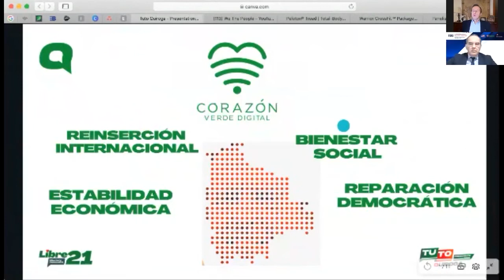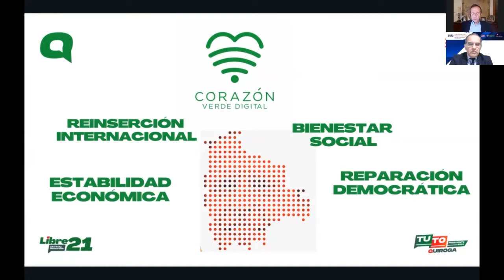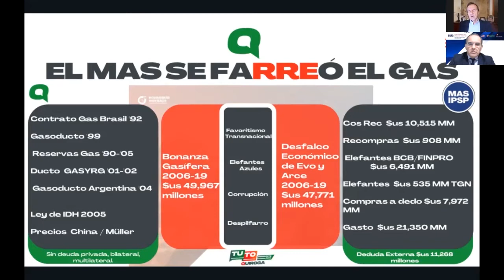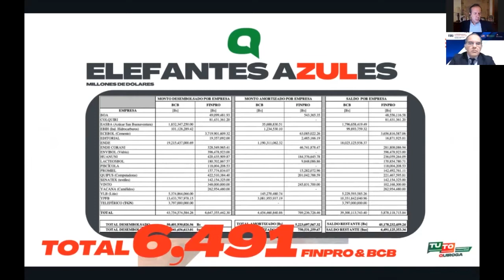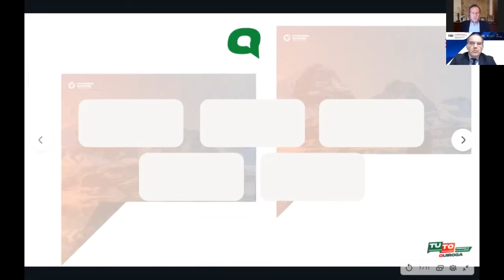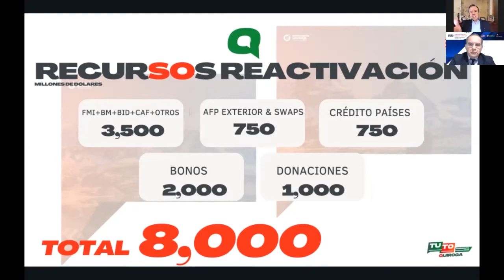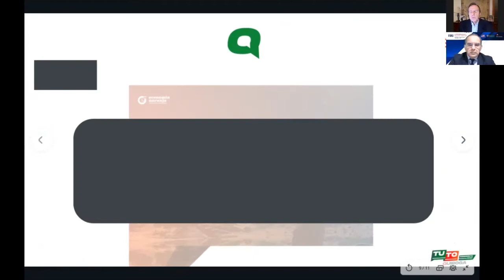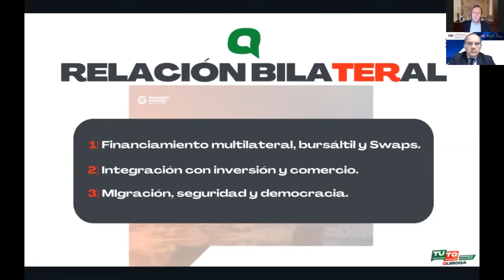Día 1 - Foro: La importancia de las Relaciones Comerciales entre Bolivia y Estados Unidos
La Cámara Americana de Comercio - AmCham Bolivia junto con la Cámara Americana de Comercio de Bolivia en los Estados Unidos - BACC, organizaron el Foro: La importancia de las Relaciones Comerciales entre Bolivia y Estados Unidos con los principales Candidatos Presidenciales en las Elecciones 2020.

Cada uno de los candidatos se presentó en el siguiente cronograma:
Día 1 - Jorge Tuto Quiroga Ramirez - Libre 21
Día 2  - Luis Fernando Camacho - Creemos
Día 3 - Lucho Arce - Movimiento Al Socialismo MAS
Día 4 - Carlos D. Mesa Gisbert - Comunidad Ciudadana CC
Día 5 - Samuel Doria Medina - JUNTOS

Como moderador el reconocido Periodista Tuffí Aré, llevó a cabo el desarrollo del foro.

Los participantes del foro tuvieron la oportunidad de hacer preguntas a los candidatos bajo el soporte de la organización.